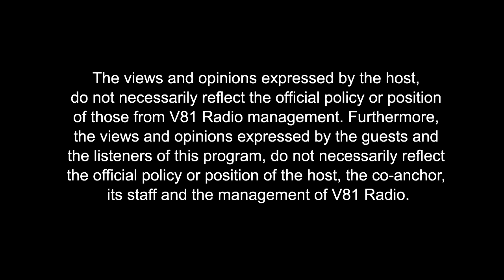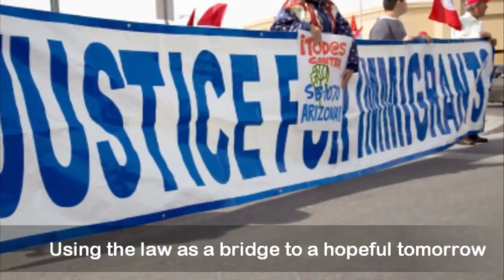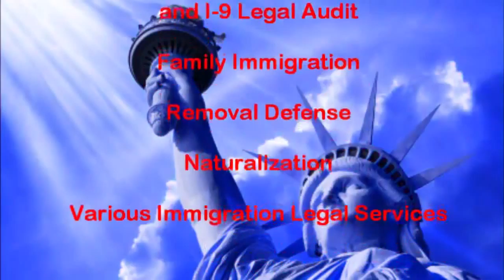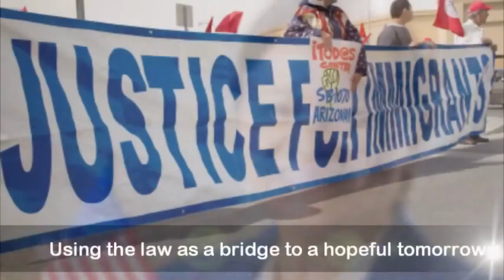Episode 12 | US Visa Law (News & FAQs) with Atty. Maricar Madrid Crost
In this episode, Atty. Maricar Madrid Crost discussed about Removal Defense: Grounds and Potential Forms of Relief. Listen now!